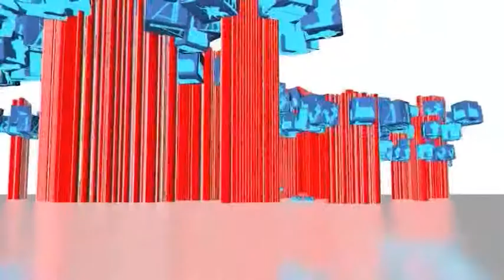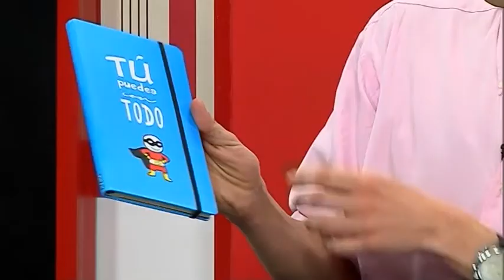AHORA CR CON ANTONIO MORENO DE LA SANTA 24 MAYO 2017